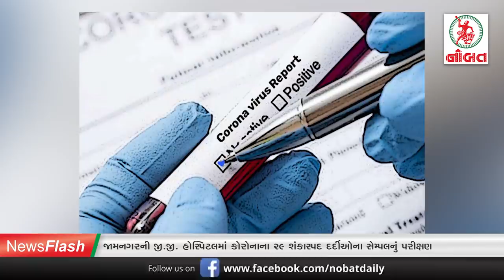News Flash: જામનગરના ધરારનગર-૨માં પોલીસ નિહાળી ભાગેલા યુવાનનું માલગાડી નીચે કચડાઈ જતા અપમૃત્યુ